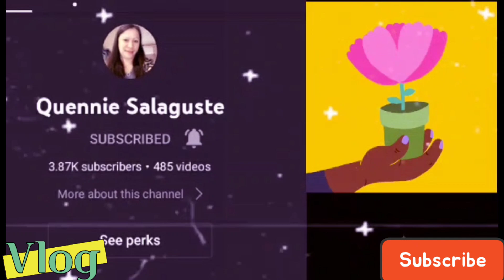Fried Bihon with Egg subukan nyo guys napakasarap promise ♥️MomshieAnalynVlogs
ingredients:
Bihon, minced Pork, ,light and dark
soya sauce,olive oil , salt,
 fish sauce, egg
sesame oil , black pepper,
Vegetables any vegetables ,like carrot in cabbage, green vegetables
u want to know how to cook pls watch my Video and Don't forget to Subscribe my Channel,hit the Bell button for Notifications like share and comments below 👇 thanks for watching 🙏♥️